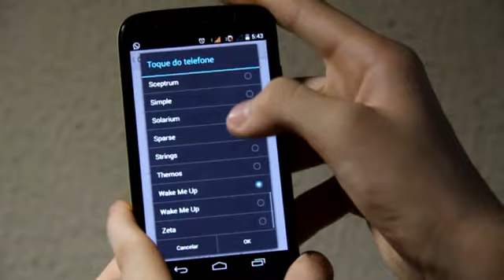(JS) Toque de Celular Damázio Sena, Muito show o toque até o bebe conhece